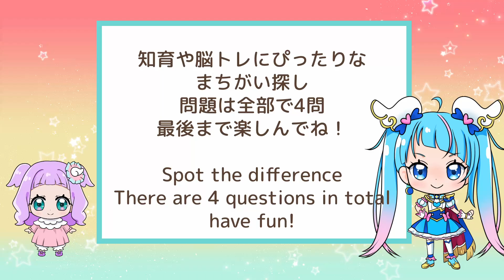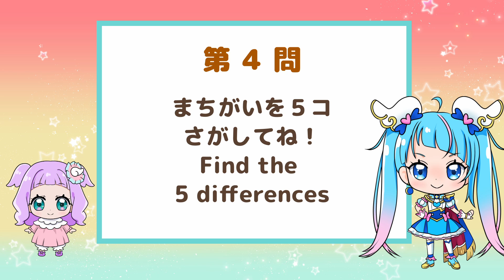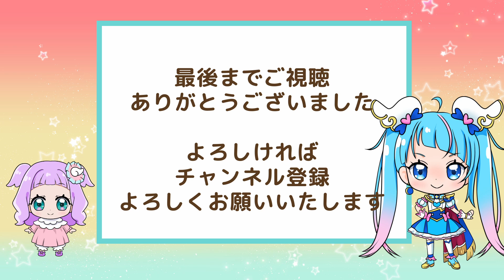【キボウノチカラ〜オトナプリキュア'23〜】 間違い探し 全4問（脳トレ・知育に）【PreCure】Anime Quiz（spot the difference）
キボウノチカラ〜オトナプリキュア'23〜が始まったので、アニメに登場するプリキュア達で間違い探しを作りました

問題の数：　４問
間違いの数：５コ
制限時間：　60秒

precure ひろプリ プリキュア ひろがるスカイ！プリキュア#まちがいさがし#間違い探し#知育#幼児#クイズ#アニメ#脳トレ#高齢者#認知症予防#頭の体操#キボウノチカラ〜オトナプリキュア'23〜